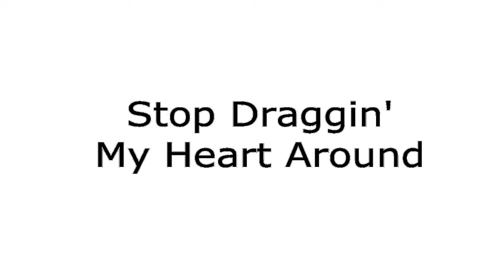stop draggin my heart around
Stop Draggin' My Heart Around for the Facebook Theme Music Group